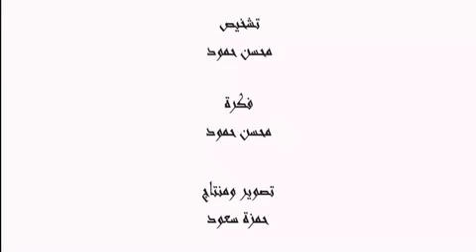جديد الهبيل بمناسبة رأس السنة